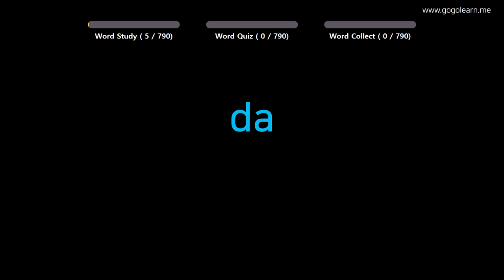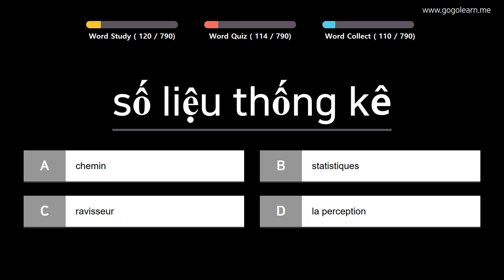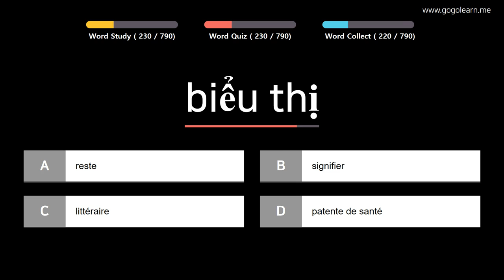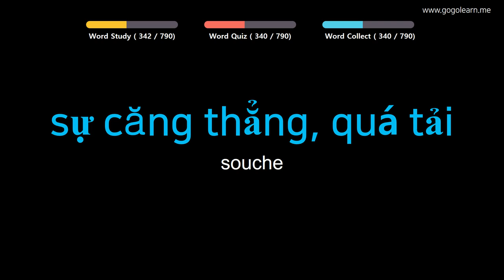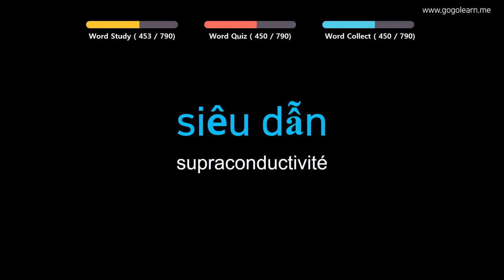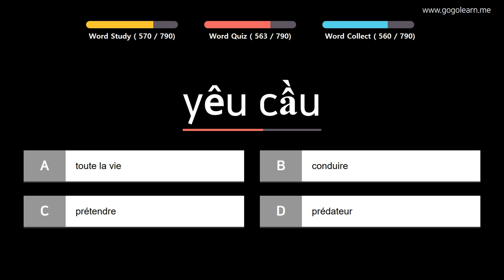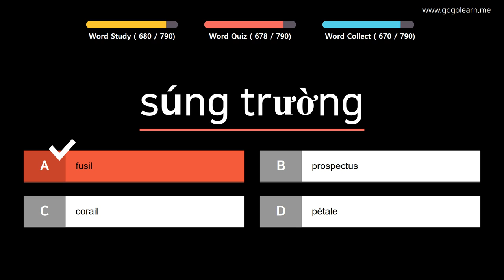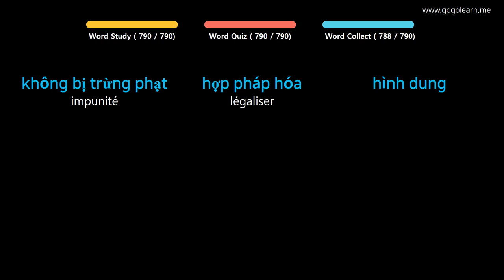Apprendre le Vietnamien | Vocabulaire Vietnamien Ecouter en dormant | Golearn